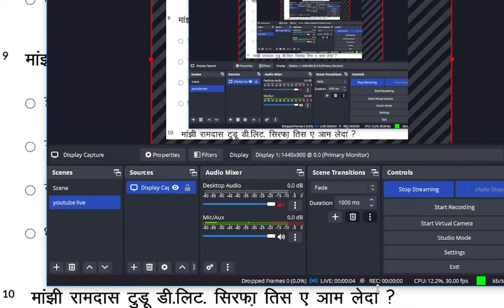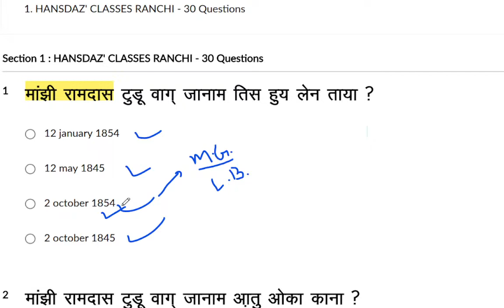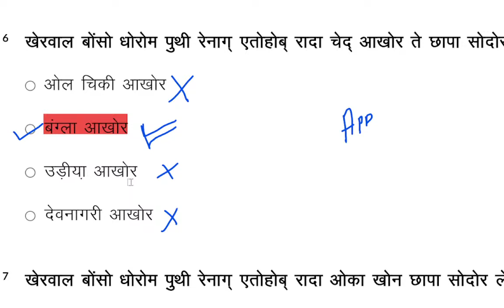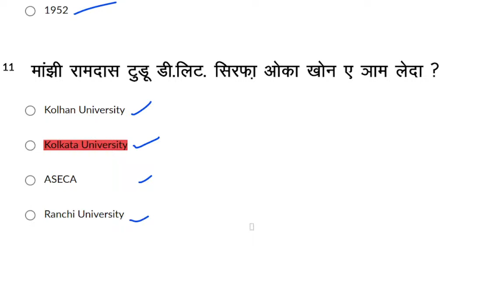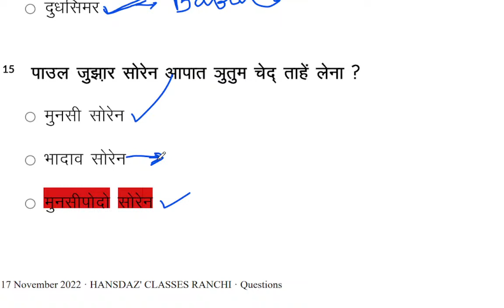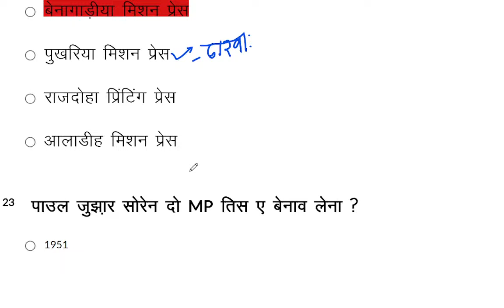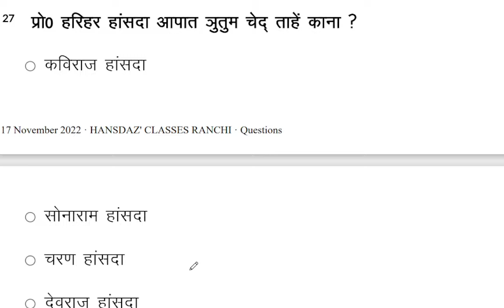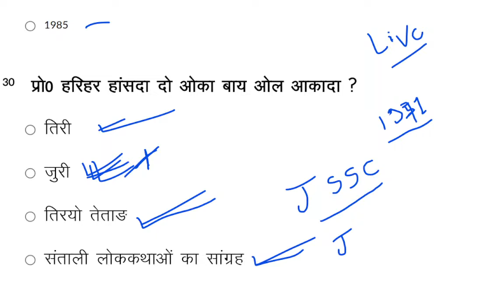Most Important 30 Santhali Questions || Manjhi Ramdas Tudu|| Poul Jujhar Soren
The Santhali Educational Channel For upsc, jpsc, and other comptetive examination.
We provide best santhali classes of santhali language paper for all the examinations like JSSC, JPSC, UPSC and UNIVERCITIES exams. All the classes run in our mobile application "HANSDA CLASSES RANCHI" .

          Our app also available in "GOOGLE PLAY STORE".

GRAMMER :-